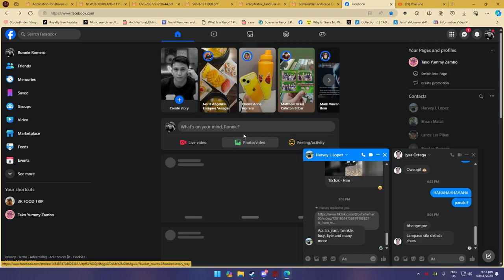Dota 2 2023 11 03 21 13 48 01